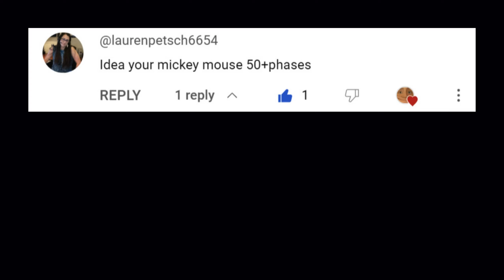Mr Incredible Becoming Uncanny meme (Your Mickey Mouse) | 50+ phases